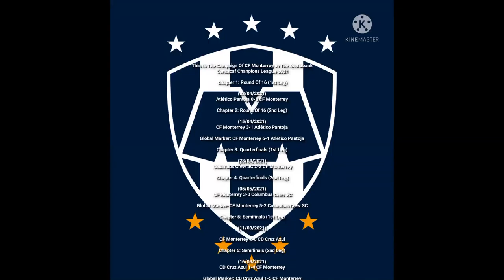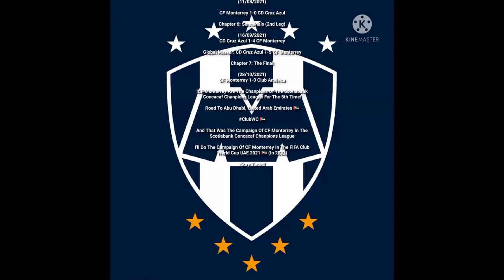The Campaign Of CF Monterrey In The Scotiabank Concacaf Chanpions League 2021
La Campaña Del CF Monterrey En La Liga De Campeones Concacaf Scotiabank 2021